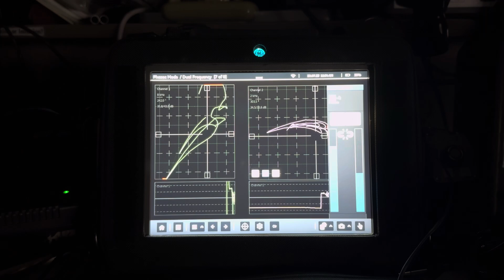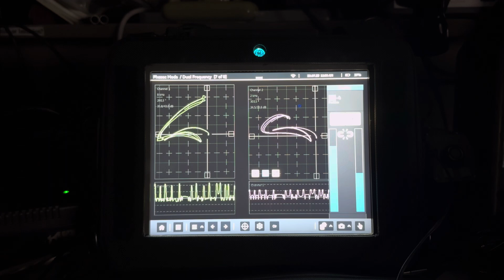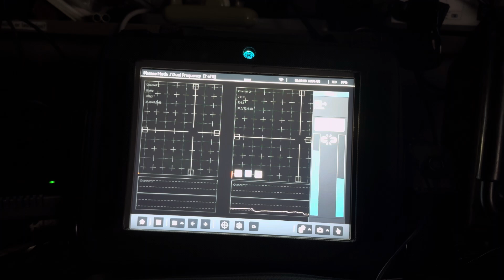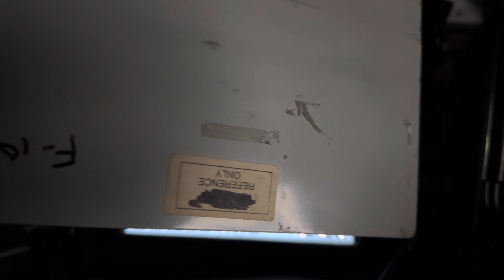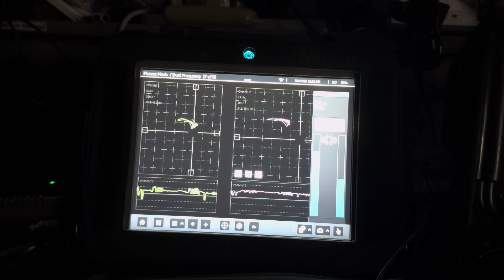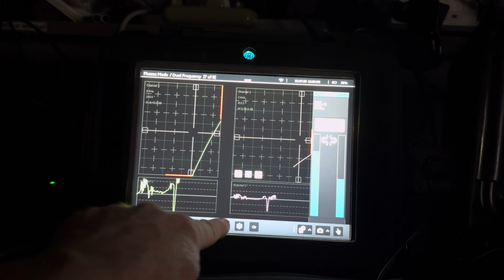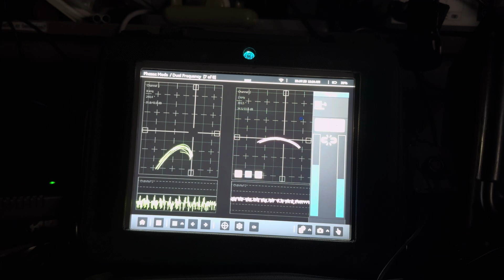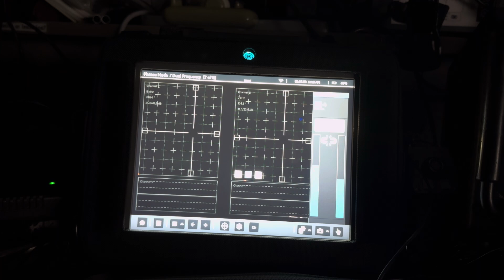Flush Mounted Fastener eddy current inspection with the Waygate Mentor EM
welcome to Flush Mounted Fastener eddy current inspection with the Wayzata Mentor EM
In this video, we demonstrate the eddy current inspection of flush mounted fasteners using the Waygate Mentor EM, a powerful and portable eddy current flaw detector. This technique is crucial for detecting cracks, corrosion, and other subsurface defects around aircraft fasteners without disassembly.

Watch how the Mentor EM delivers accurate and efficient results, ideal for aerospace maintenance and NDT professionals.